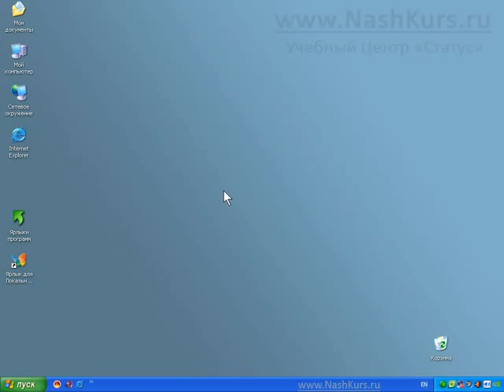word i excel office 2003 excel obzor rabochego prostranstva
Excel. Обзор рабочего пространства (5 мин. 40 сек.)
Урок 27